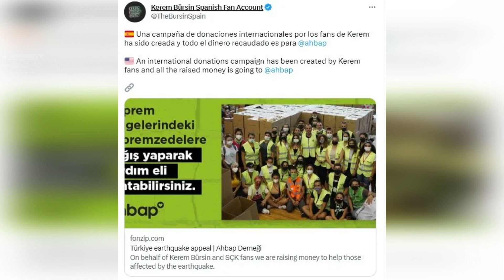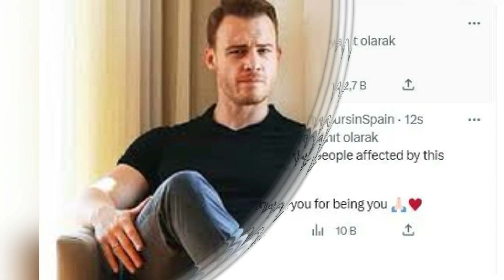¡Kerem Bürsin ha vuelto a hacer maravillas!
Los detalles están en mis noticias!